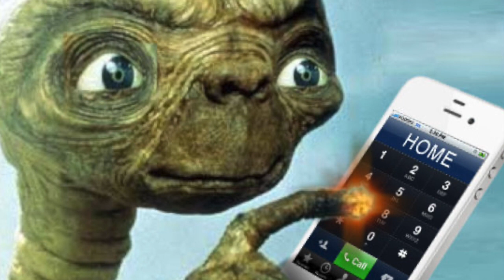Sackboy A Big Adventure EP 15 - Late Night EP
The boys are sleepy